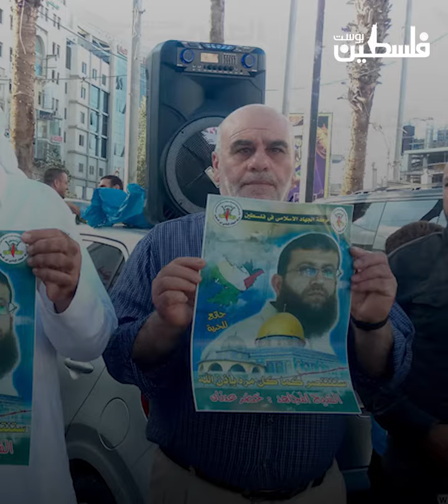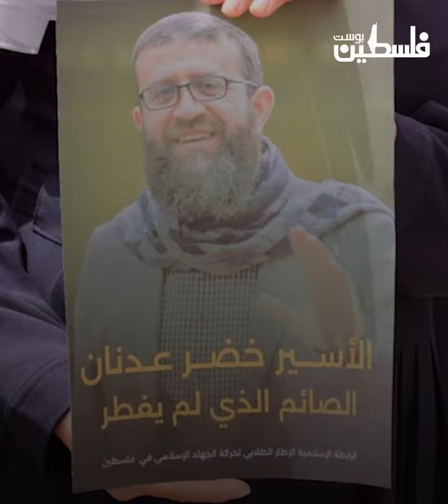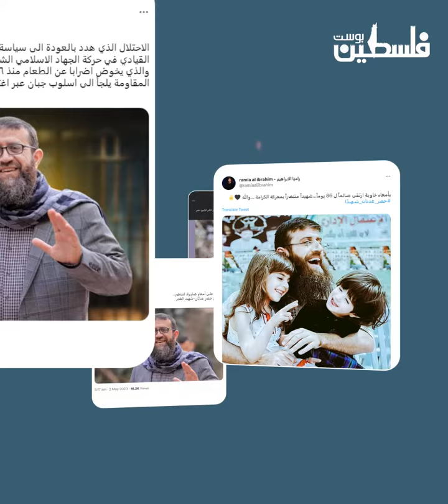أبرز محطات الشهيد خضر عدنان ..